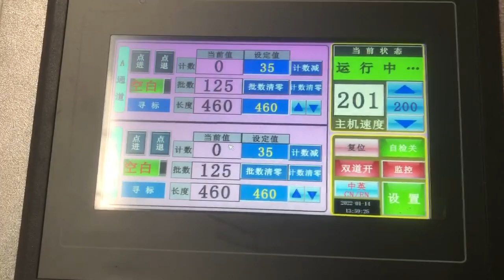Automatic folding and packaged bag making machine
Highchy machinery Co. Ltd is a professional manufacturer for plastic film blowing machine and bag making machine lines since1987